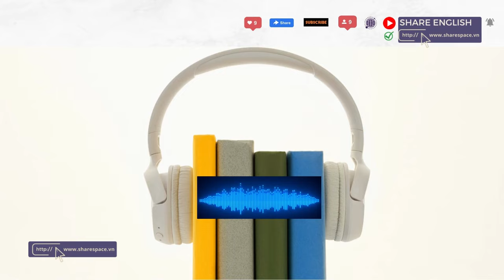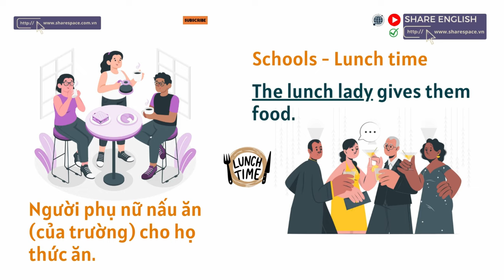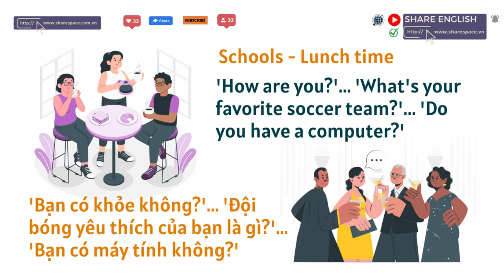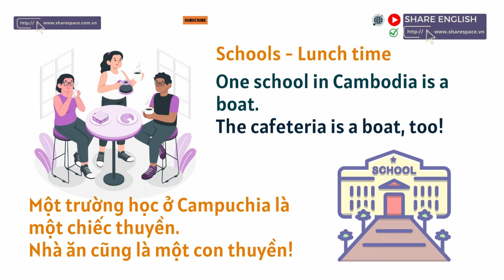Reading & Listening - Topic: Lunchtime (Giờ ăn trưa)